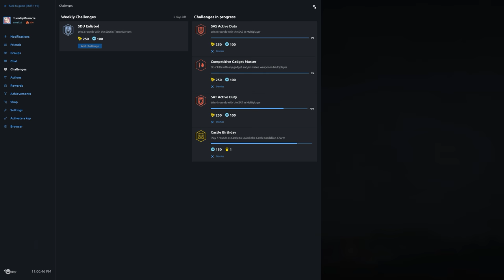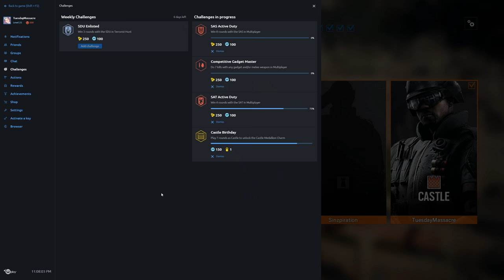Rainbow Six Siege + Part 1234 + Consulate TDM Bomb + Blood Orchid pcgaming crew